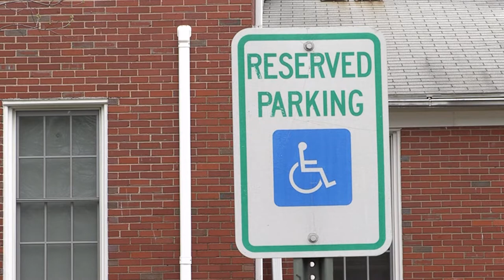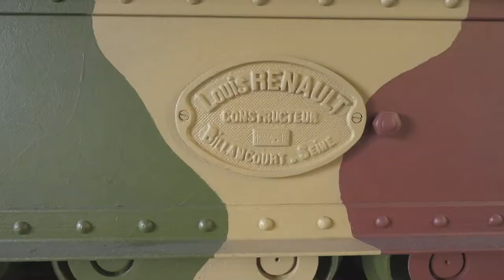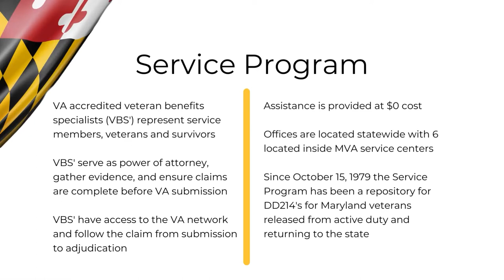Meade Week for Apr. 22, 2022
On this edition:  The last of Fort Meade's tanks find new homes, ACS announces Fort Meade's Volunteers of the Year, an infrastructure update from the Garrison Commander and the Twilight Tattoo returns for 2022.  These stories and more on Meade Week!